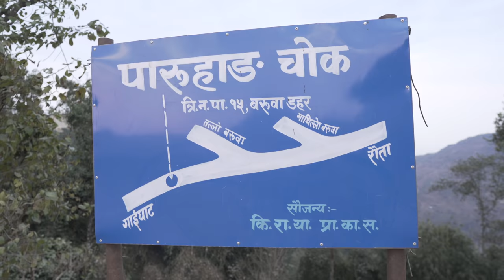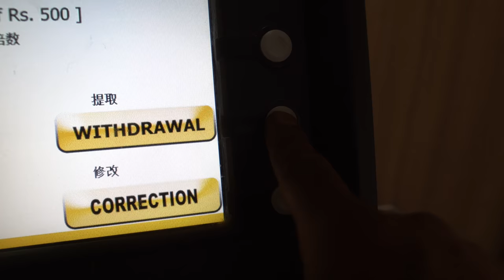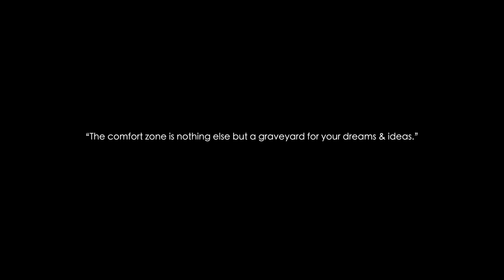FURBELI - Explore the Unknown Epi #4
As we started to dig deeper into East Nepal, I only found friendly, accommodating and always ready for fun life so I called it Furbeli instead of Purbeli :)

Songs used
Moon sun Rise by Suraj Nepal (Folk Laya)
East Meets West by Suraj Nepal (Global Echoes)
Easily by Zac Crook
Working the Fields by James Paul Mitchell